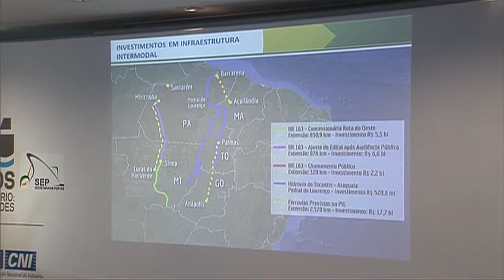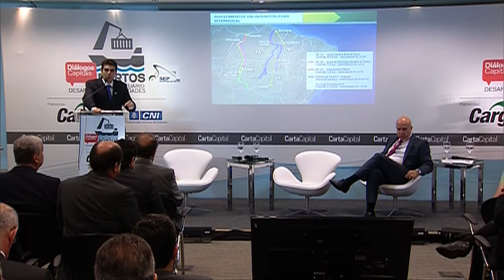Movimentação de cargas nos portos brasileiros supera 1 bilhão de toneladas em 2015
NBR NOTÍCIAS - 24.02.16: No ano passado, a movimentação de cargas nos portos brasileiros, pela primeira vez, superou 1 bilhão de toneladas. Crescimento foi de 70% entre 2003 e 2015. Durante seminário realizado em São Paulo nesta quarta-feira, foram anunciados leilões e investimentos para o setor.